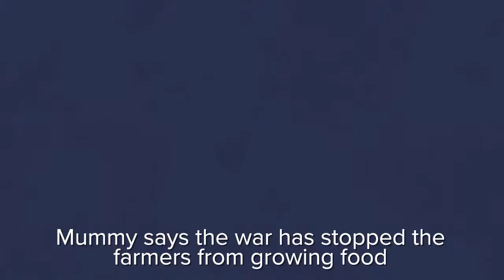How your lunch money can help refugees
By bringing your lunch from home and donating your lunch money to Australia for UNHCR, you can help provide life-saving nutrition to children in need.

It’s easy to get involved in Lunch Money for Refugees and we have lots of materials and tips to help you with your event.